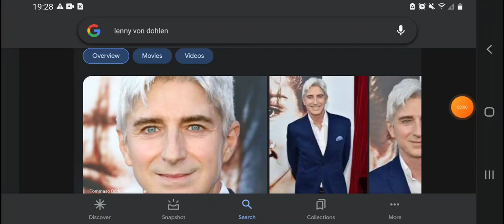Happy 64th Birthday Lenny Von Dohlen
RIP Lenny Von Dohlen (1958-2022)